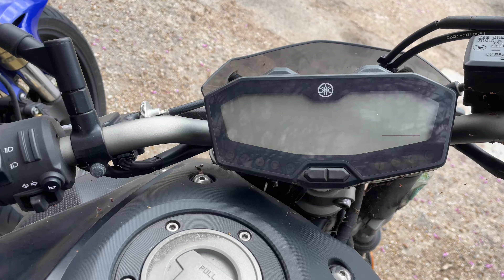MOTO ESPORTIVA ABANDONADA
Sejam todos bem-vindos a mais um vídeo aqui no canal  conhecendo Paris com Léo E Fer
Hoje vou mostrar essa moto que está abandonada aqui em Paris, quedó hahaha
Obrigado a todos vlw 🙏🏼